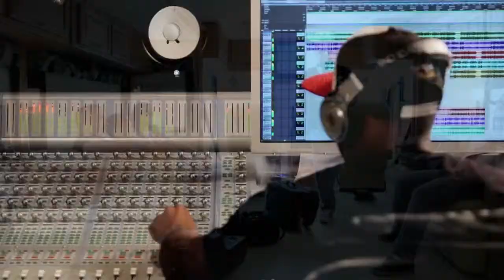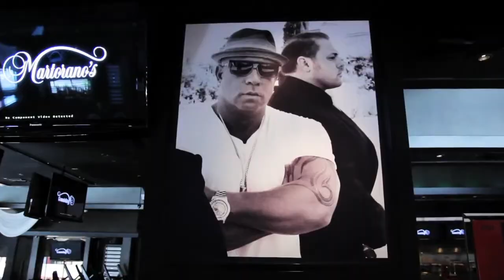Director of Photography Miami I Cinematographer I Steadicam Operator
Need A Music Video? Don't pay "Production Company" fees. We are a community of Artists for Artists.
Music Video Production,Miami Film Production Companies,Film Production Companies

4artistsbyartists.com is South Florida's #1 full service film and video production company based in Miami Florida. for over 15 years. We specialize in video production services including Music Video Production, Corporate Video Production, Business Video Production, YouTube Video Production, TV Commercials, Real Estate Video Tours, Event Coverage, and more.

Unlike "Regular" companies, 4ARTISTSBYARTISTS.COM is a community of Artists dedicated to realize other Artists productions needs.

No matter what kind of Artists you are or industry you are in, video can help your business grow. Choose a Miami video production company for ARTISTS by ARTISTS.

Contact us today for a free no-obligation consultation so we can discuss with you how it works, how to avoid "Regular" production company fees, video production costs, and how we can help you maximize your video marketing dollars for the best results.

FREE Behind The Scenes Video and Photo Session of your Production